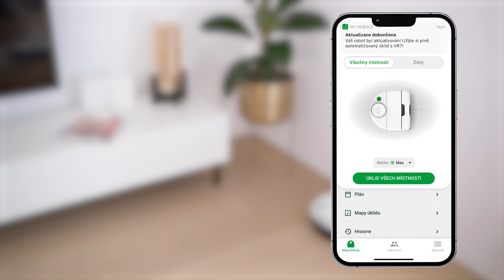Robotický vysavač Kobold VR7 TSV_414 - Aktualizace softwaru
Jak provést aktualizaci softwaru robotického vysavače Kobold VR7 v případě, že máte vypnutou jeho automatickou aktualizaci?